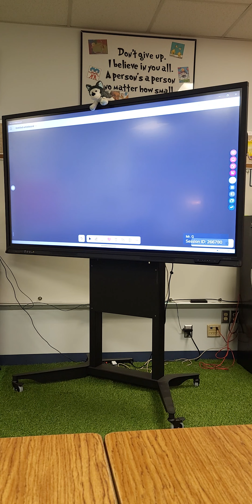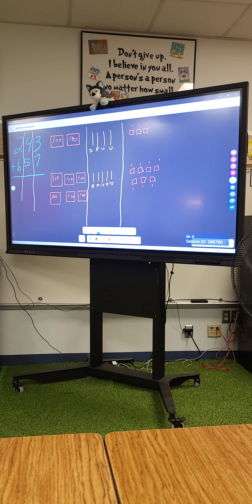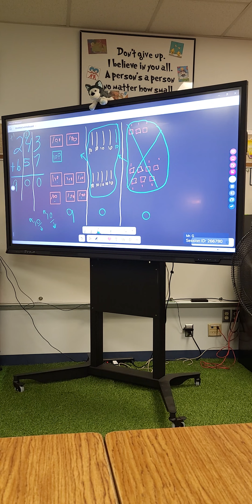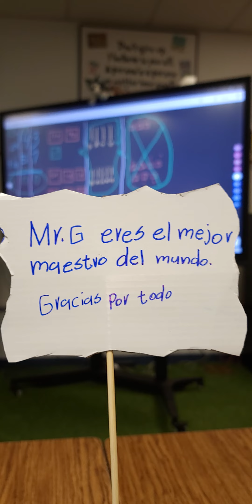Adding With Regrouping Using Base 10 Blocks